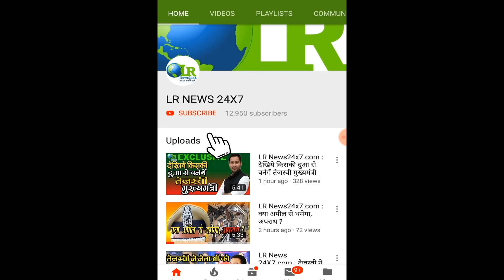LR News24x7.com : धरना में बैठे लालू के लाल तेज प्रताप यादव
LR News24x7.com :
धरना में बैठे लालू के लाल तेज प्रताप यादव